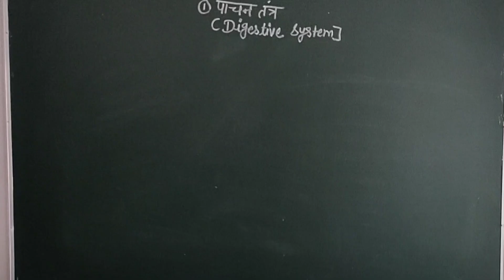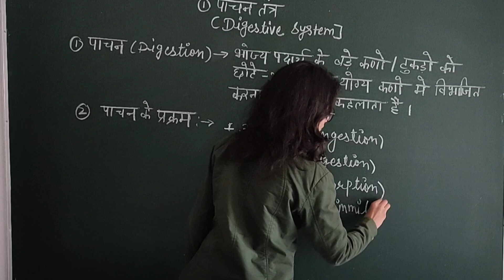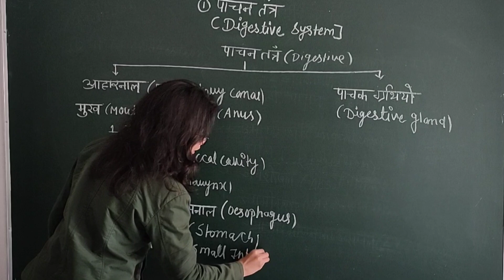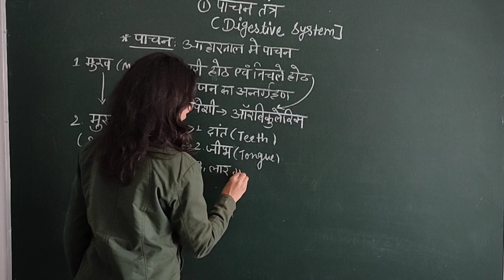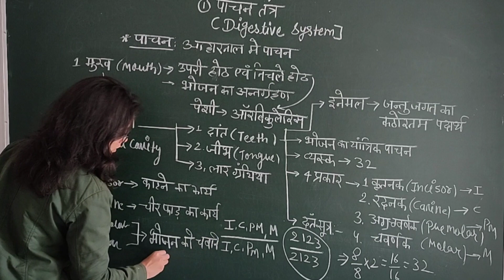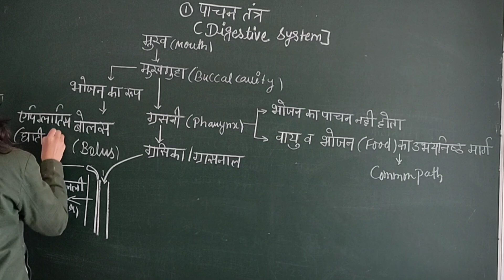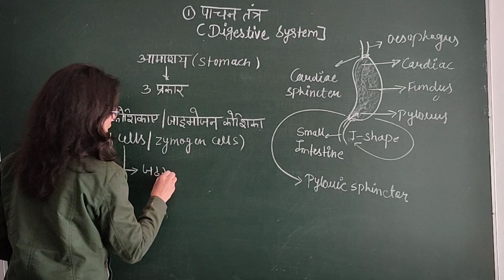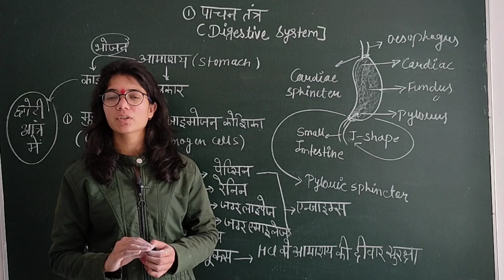पाचन तंत्र|Digestive system by Chanchal Kumawat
मानव शरीर के तंत्र  आहार नाल ,ग्रसिका ,  कार्डियक , फंडस ,  प्रमुख स्राव , एन्जाइम ,  HCL अम्ल ,  HCL acids,
जठर रस ,  gastric juices,पीयूष ग्रंथि ,  pituitary glandअंत: स्रावी ग्रंथियाँ ,  endocrine glands, अग्नाशय ग्रंथि  pancreatic gland,आमाशय , gastricछोटी आंत ,  small intestine,बड़ी आंत , large intestineपिताशय ,  papillary, थाइराइड ग्रंथि,  thyroid gland,यकृत , liver